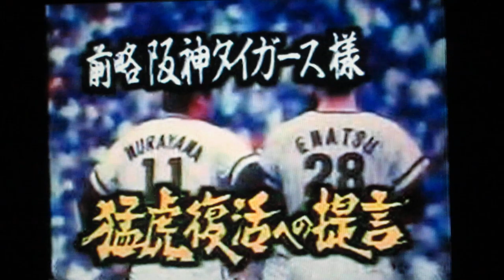1991低迷阪神をOBが熱く語る 前略阪神タイガース様 猛虎復活への提言 村山実 江夏豊